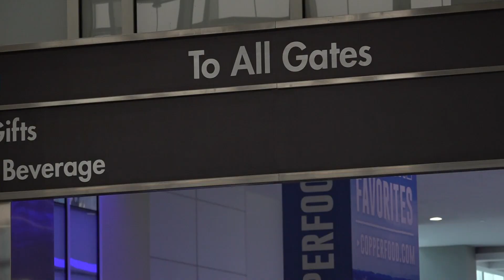Service & Sacrifice: Journey back to Vietnam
A group of East Tennessee veterans is making a return trip to Vietnam, a country they first saw at war.